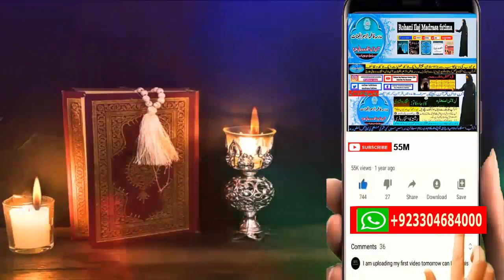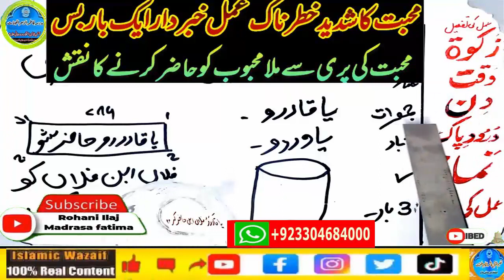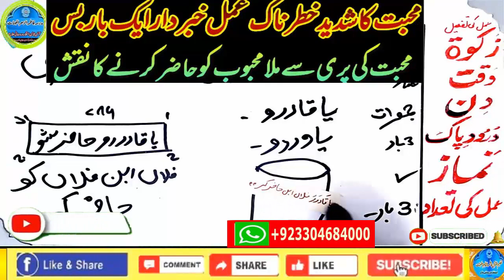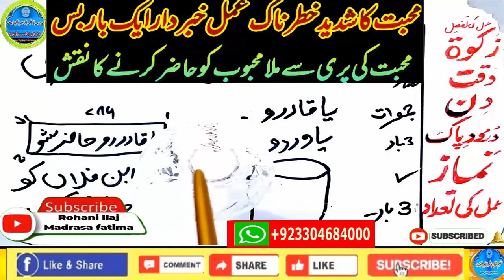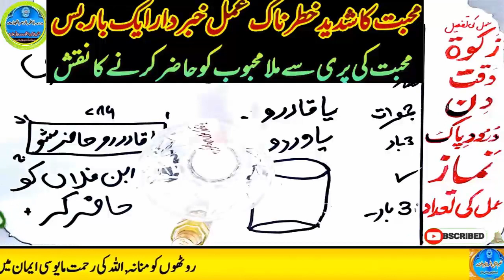wazifa for hajat | powerful wazifa | wazifa for any hajat | har hajat pori hone ka wazifa #